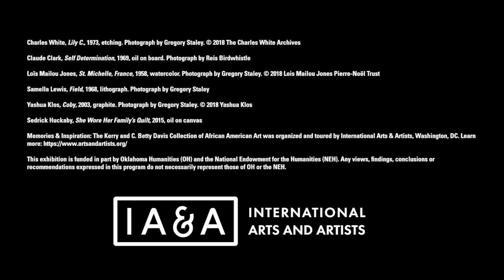MEMORIES & INSPIRATION | State Rep. Regina Goodwin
Hear what State Rep. Regina Goodwin had to say in anticipation of MEMORIES & INSPIRATION: THE KERRY AND C. BETTY DAVIS COLLECTION OF AFRICAN AMERICAN ART opening at Gilcrease on Jan. 24.